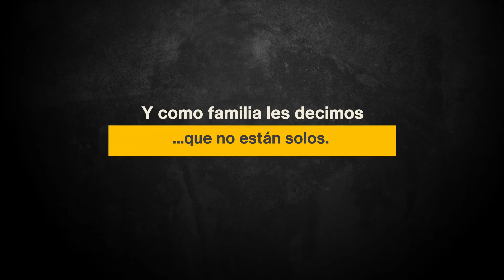Dedicado a nuestros médicos... | Llegar Alto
Hoy queremos honrar a nuestros héroes sin capa, nuestros médicos llegaraltenses que están haciendo todo lo posible para que pase más rápido esta situación. ¡LOS QUEREMOS!
Y si vos sos médico, te bendecimos, y deseamos que la fuerza de Dios te ayude en todo momento. ¡Estamos orando por vos!

¡BIENVENIDO!
¡Somos una comunidad muy especial! Miramos para arriba y buscamos llegar allí.
En este tiempo de crisis, queremos que seas parte de nuestras reuniones online. ¡Nos juntamos por YouTube todos los domingos a las 19 hs (ARG)! Esperemos que seamos de bendición a tu vida. ¡Enviá esta prédica a tus amigos, familiares o cualquiera que tengas en mente! Queremos estar cerca con vos. ¡Dios te bendiga!